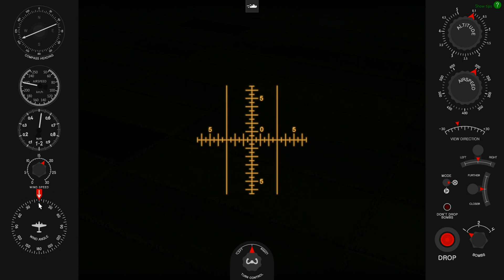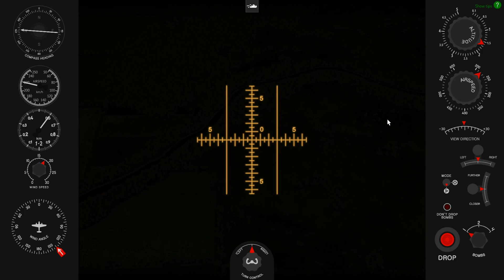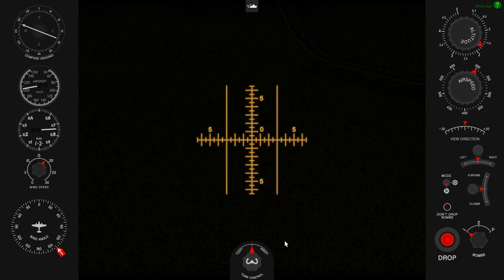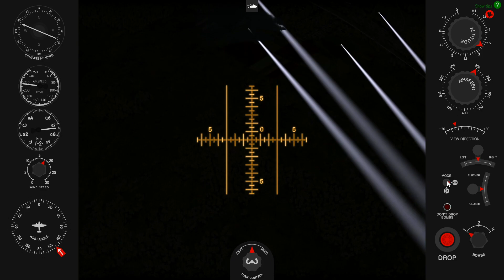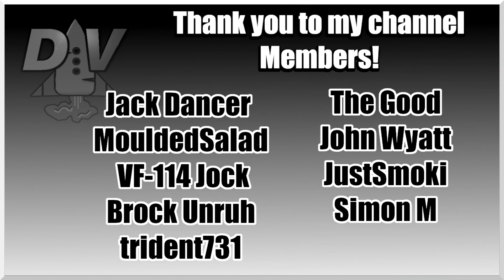Lisunov Li-2 Nighttime Bombing Run Drop E5 IL-2 Sturmovik Great Battles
Dannil flies to the front and performs his first bombing run.

The third installment of the next-gen IL-2 Sturmovik series is dedicated to large scale aerial battles between the Red Air Force and the Luftwaffe in the skies over the Kuban front in 1943.